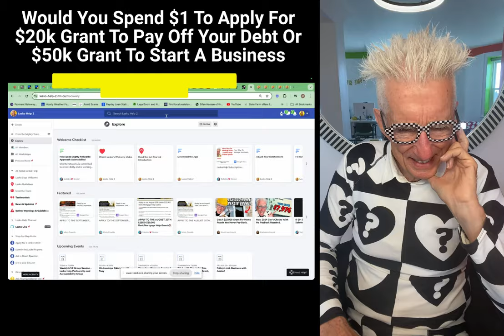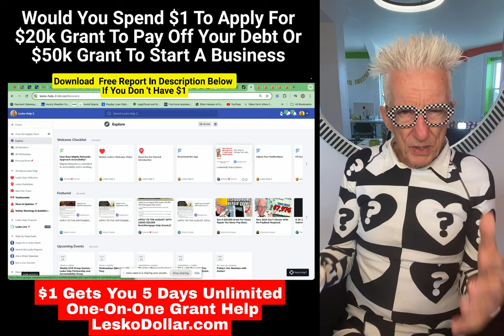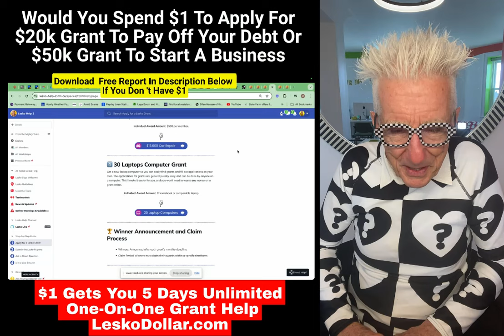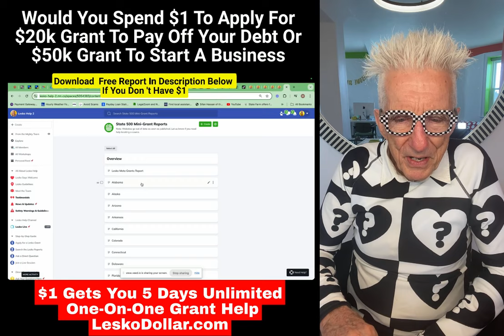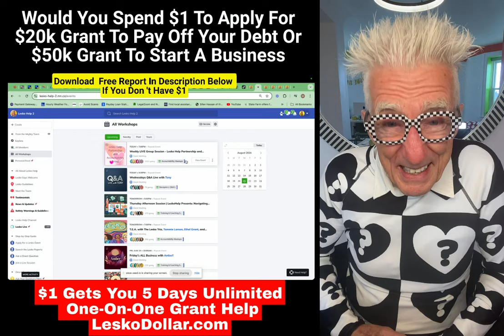Would You Spend $1 To Apply For $20k Grant To Pay Off Your Debt Or $50k Grant To Start A Business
.. Deadline Aug 25, 2024
Or...